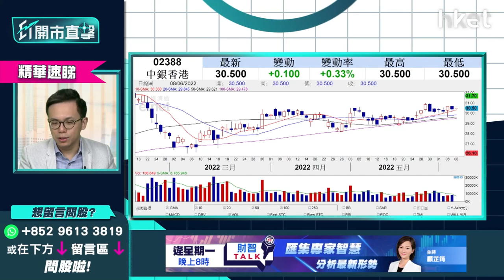【ET開市直擊】（精華）低撈落後股、價值股 陳偉聰推介4類股份